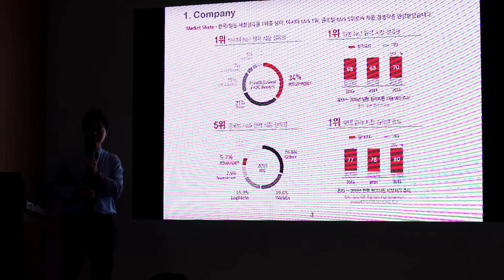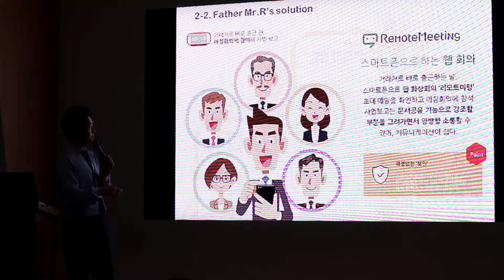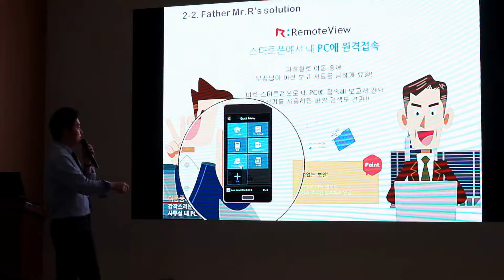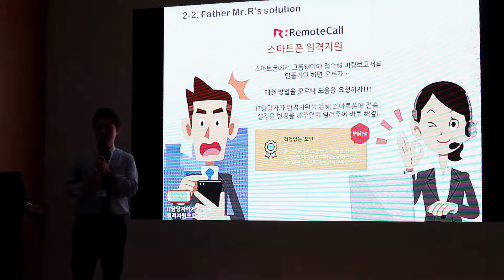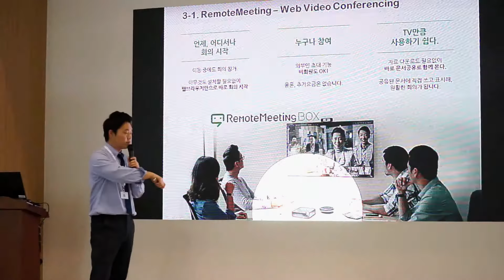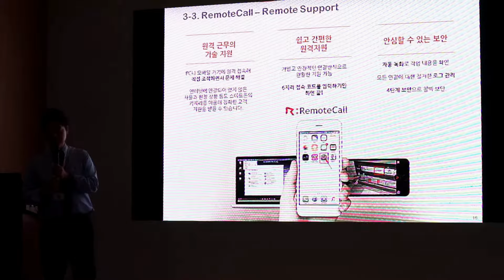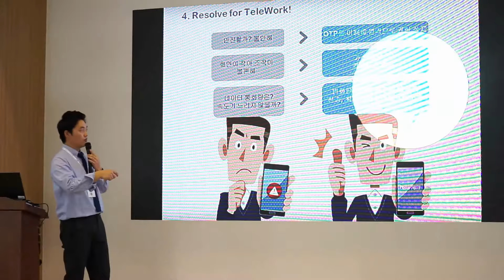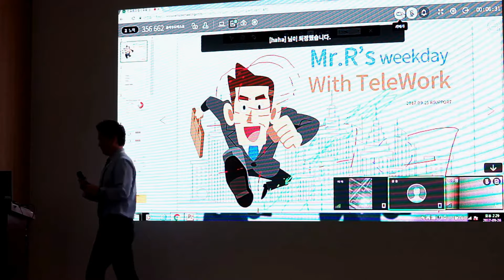Cloud Expo Korea 2017 발표 세션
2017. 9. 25(월) ~ 9. 28(목)까지 부산광역시와 부산정보산업진흥원의 주관으로 개최된  Cloud Expo Korea 2017에서 Rsupport의 RemoteCall, RemoteView, RemoteMeeing을 선보였습니다.

클라우드 엑스포 코리아는 과학기술정보통신부와 정보통신산업진흥원이 주최하는 국내 최대 규모의 클라우드 엑스포로 세계 최대 정보통신 전시회 ‘ITU Telecom word 2017’와 연계 개최되었습니다. 당 행사에서는 국내외 다양한 국가의 바이어와 관람객들이 참가하여 행사의 열기를 더 했습니다.

알서포트는 Cloud 기술을 기반으로 고객의 PC/모바일/현장의 문제점을 원격으로 확인하고 해결하는 RemoteCall,  원격지의 PC/모바일을 제어하여 기업들의 성공적인 재택근무를 지원하는 RemoteView, 별도의 설치 없이도 Chrome 환경에서 안정적이고 쉽게 접속 가능한 RemoteMeeting 세 제품을 전시하였으며, 행사장에 체험 공간을 마련하여 관람객들의 큰 호응을 받았습니다.

기업홍보관에서는 B2B마케팅 이주명 팀장이 “Mr.R’s weekday with Telework”의 제목으로  자사 제품 RemoteView와 RemoteMeeting으로 실현하는 Telework(스마트워크)를 Mr.R이라는 페르소나를 설정하여 원격/화상회의를 활용하여 차별화된 Workability로 성공적인 업무를 이끌 수 있는 방법을 제시하였습니다. 감사하게도 현장 관람객들의 적극적 참여와 관심으로 해당 세션을 마쳤습니다.